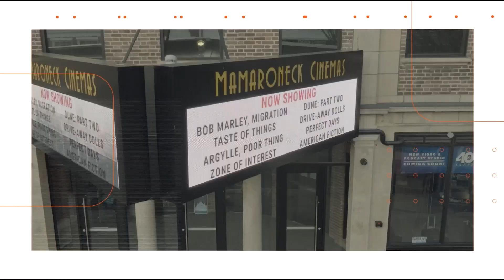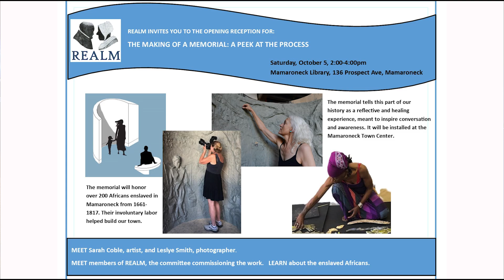LMC Cast: Community Profile Unearthed A Remembrance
Host Heather Capelle, of Artistree Performing Arts, sits down with Judith Weber and Sarah Coble to discuss REALM (Recognizing Enslaved Africans of Larchmont Mamaroneck) and the recent memorial UNEARTHED: A REMEMBRANCE.